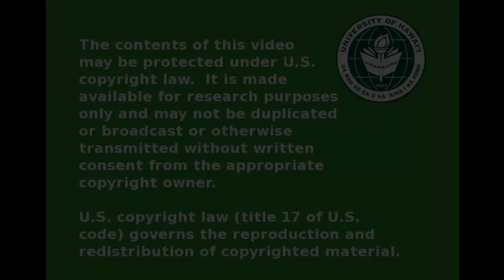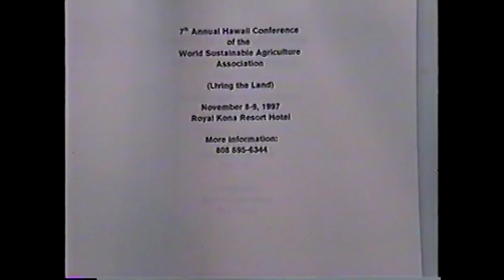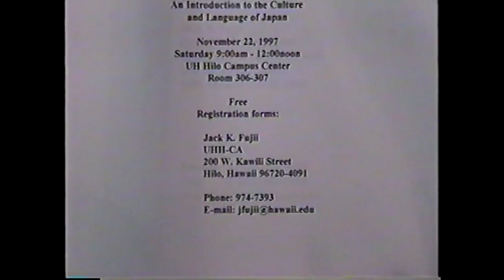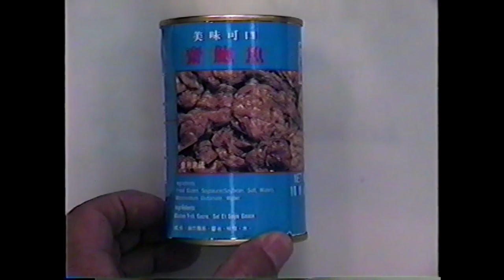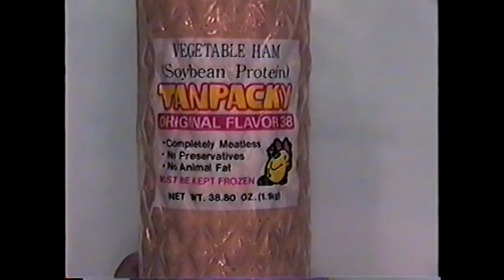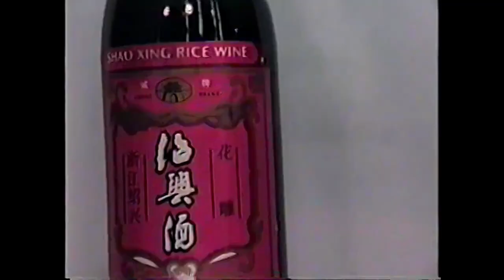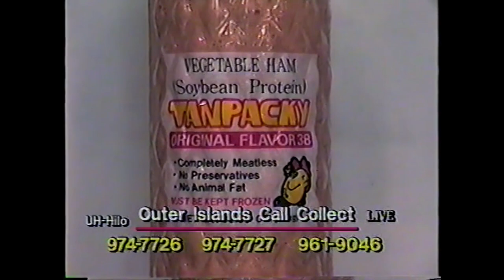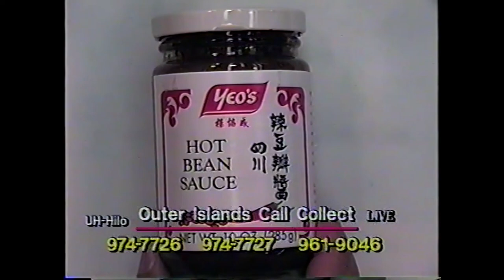UH Hilo - Focus on Ag - Banyan Hibachi AG194N Oct 09, 1997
Guests: Banyan Hibach
Recipes:
Filmed at the Edwin H. Mookini Library on Oct 09, 1997